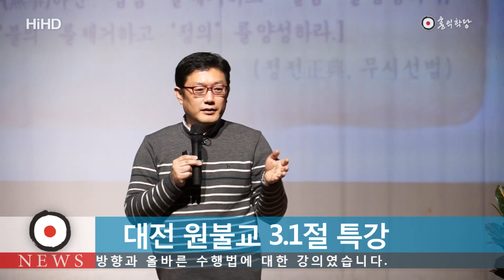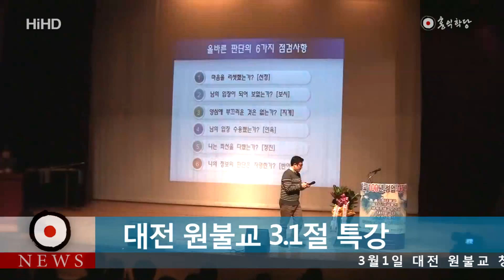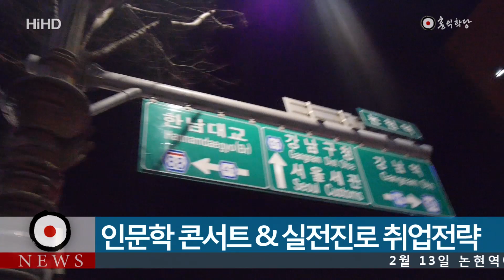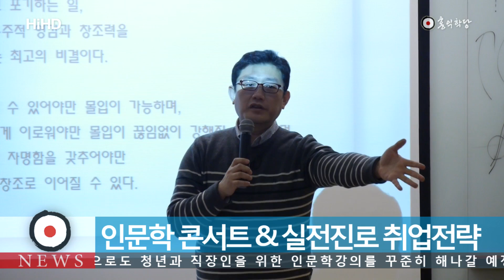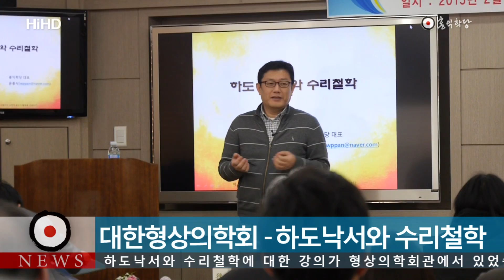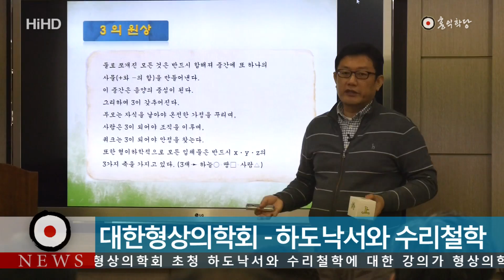[홍익학당뉴스_2015.02월] 원불교3.1절 특강,임명장수여식,인문학콘서트,형상의학회